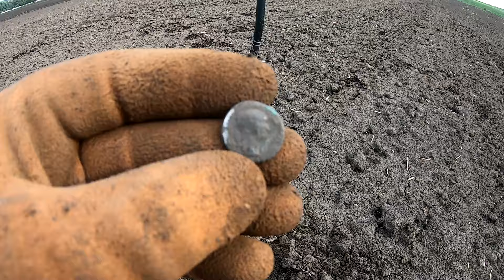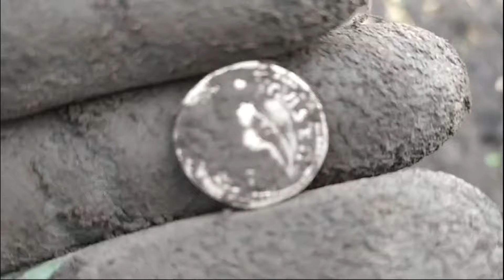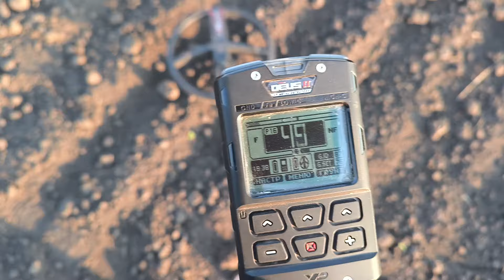Тракторист виорав ЗОЛОТО та рідкісну МОНЕТУ.Пошук з металошукачем в Україні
Головна
DEBRA - магазин кращого туристичного спорядження та металошукачів, як для любителів вийти на природу, так і для досвідчених мандрівників.

Знайшли скарб часів римської імперії.Коп з металошукачем minelab equinox 800

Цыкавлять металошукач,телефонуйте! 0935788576